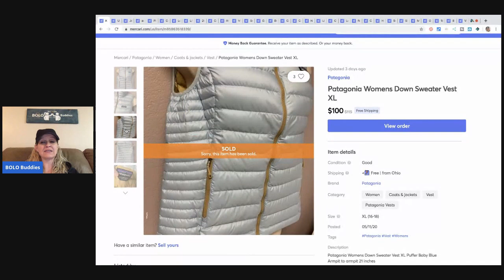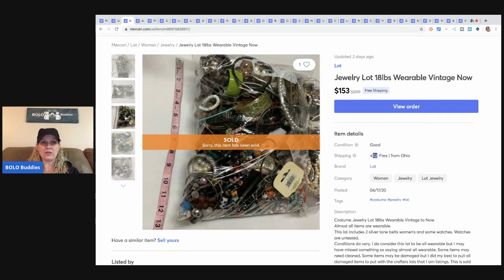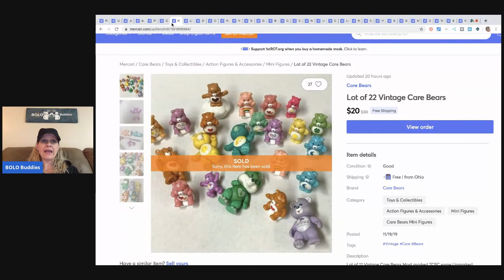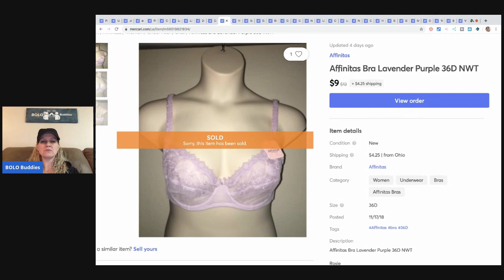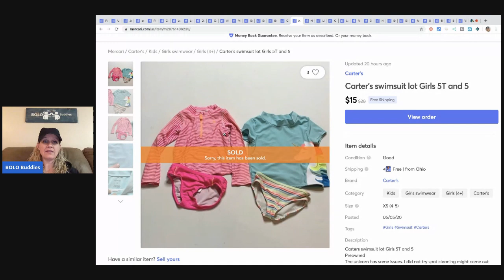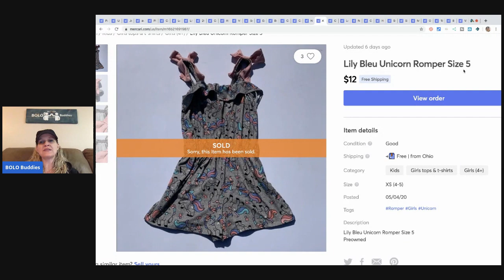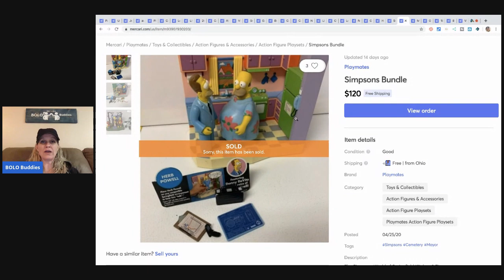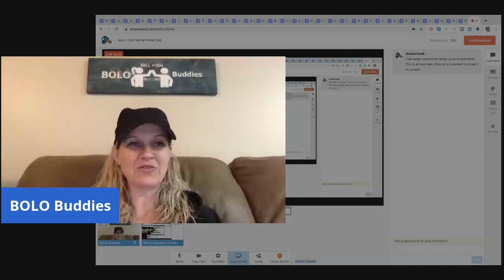What Sold on Mercari Check out these BOLOs